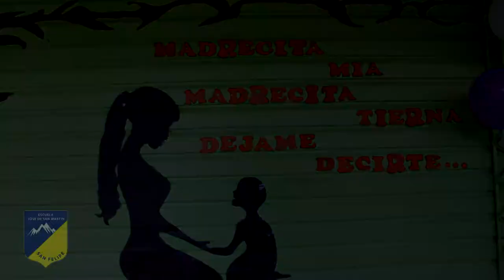Día de la Madre jornada tarde - Escuela José de San Martín